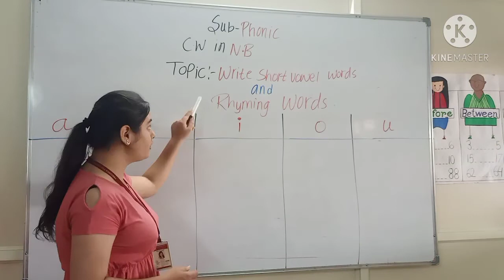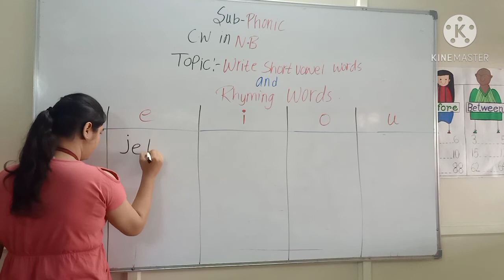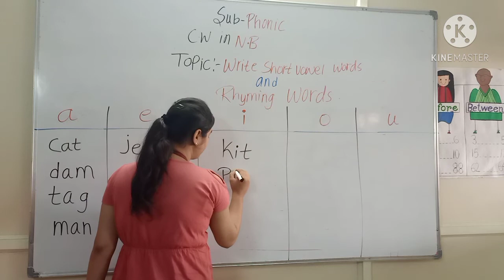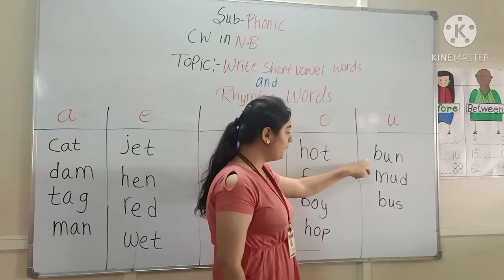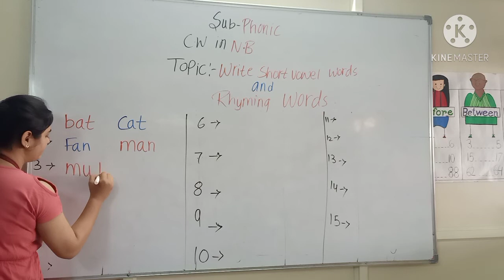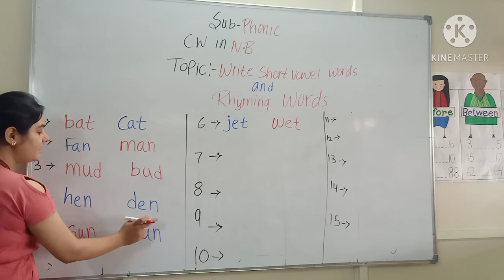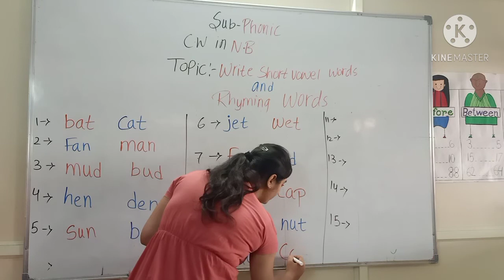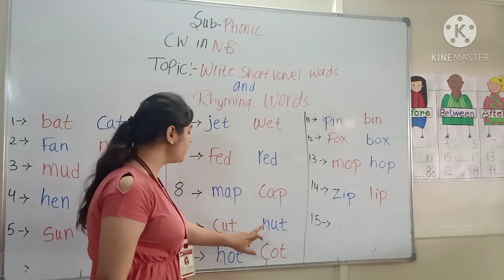10/02/2021 Class-U.K.G.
10/02/2021
Class-U.K.G.
Subject-Phonic
Topic- Revision